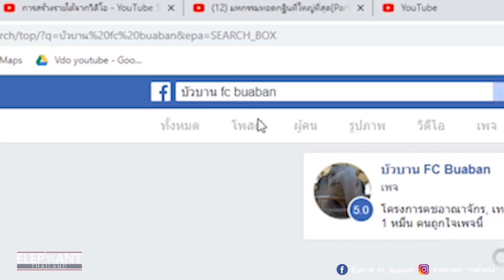ดาวโนซอรัส! ไดโนเสาสายพันธุ์ช้าง ตกมัน